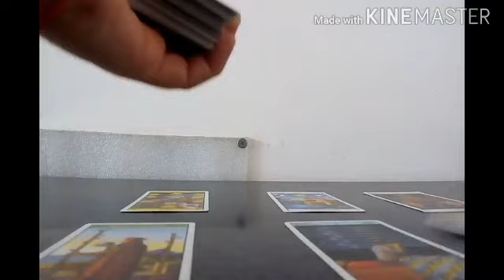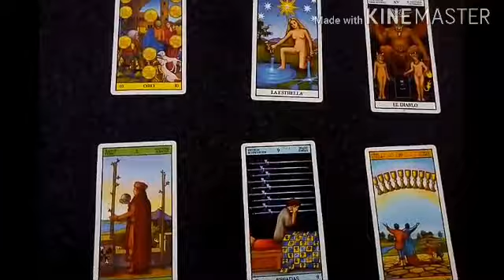Predicción Watford vs Newcastle United Premier League 2020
Tirada de tarot con cartas Rider para el partido correspondiente a la fecha N° 35 de la Premier League que se jugará este próximo sábado 11 de julio del 2020